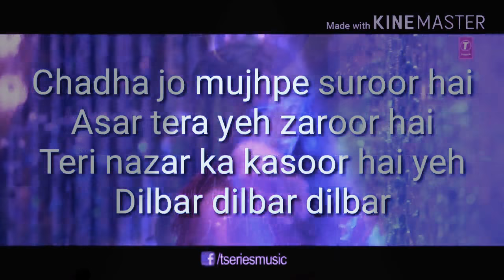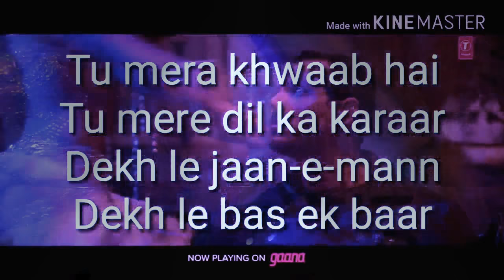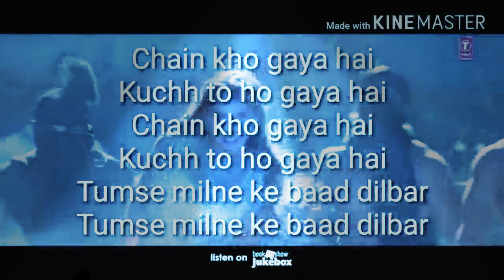DILBAR LYRICS || HEART KILLER 100